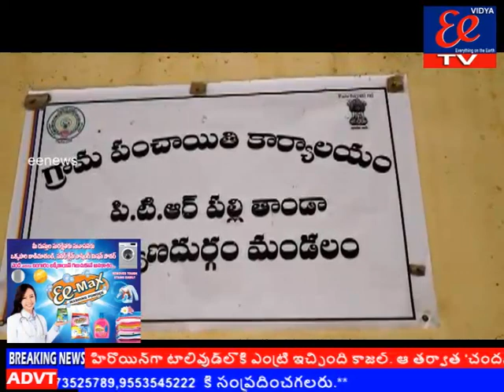6-2-2021 news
6-2-2021 news